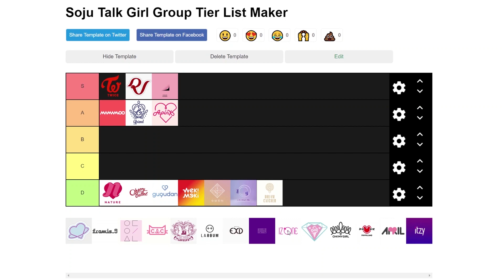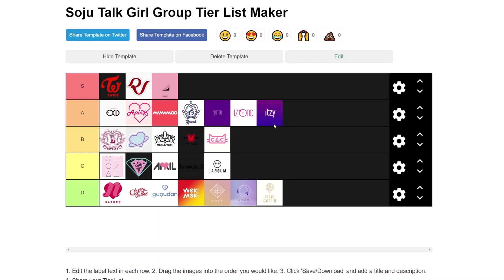SojuTalk Kpop Girl Group Tier List - SojuTalk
The crew sits down to discuss the current k-pop girl group scene in terms of their current level of success.

◆Discussed Groups◆
Apink
Blackpink
Cherry Bullet
CLC
Dream Catcher
Everglow
EXID
Gfriend
(G)I-DLE
Gugudan
GWSN
Iz*One
Itzy
Loona
Lovelyz
Mamamoo
Momoland
Nature
Oh My Girl
Red Velvet
Twice
Weki Meki
WJSN

Support SojuTalk!